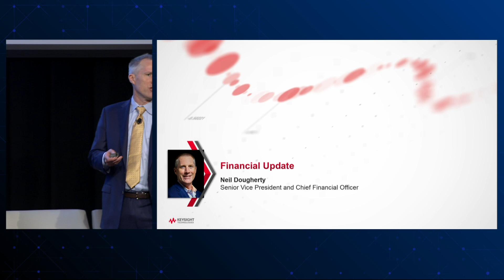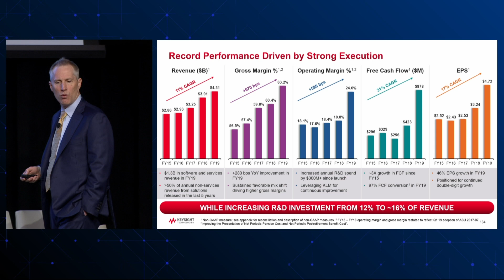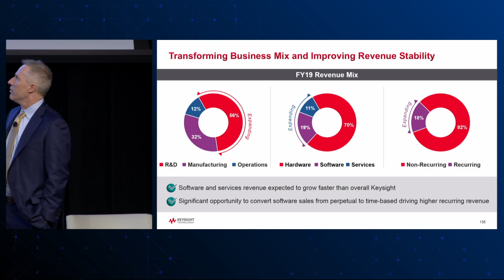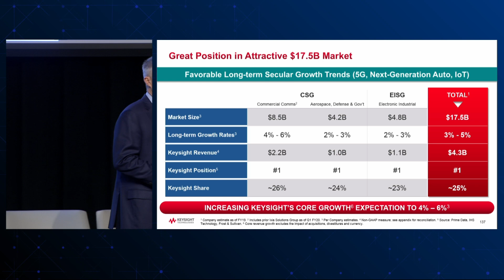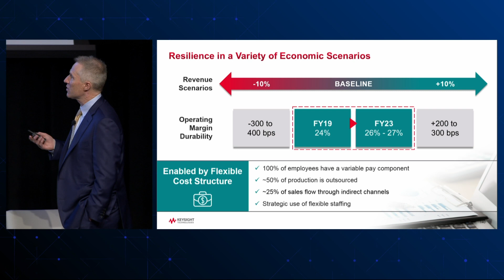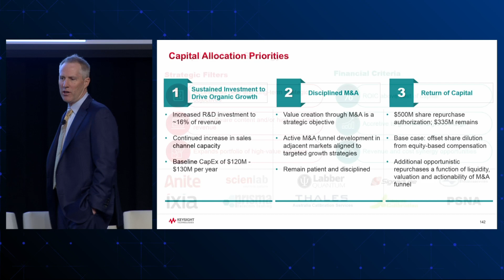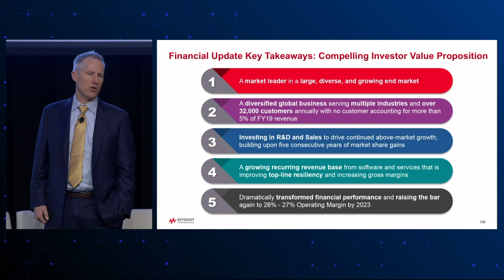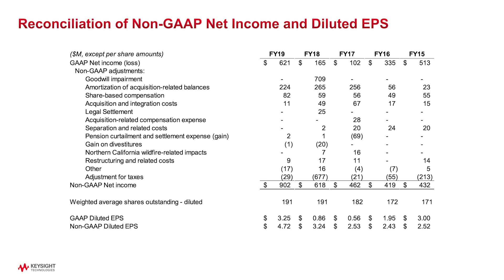Neil Dougherty - SVP and Chief Financial Officer – Keysight 2020 Investor Day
Keysight’s 2020 Analyst and Investor Day.  Keysight's senior management provide an in-depth overview of the company and its business segments, including Keysight's strategy to drive profitable growth, capital allocation priorities and increased margin expectations.  Each executive’s presentation is in a separate video.